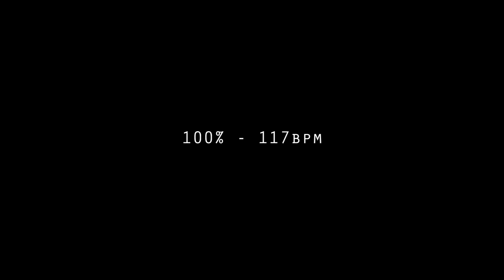#20: Peg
As this is the 20th video in the series, I've picked out one of my favourite grooves for you all.

The groove as a whole is really quite simple and locks in well with the bass line. All of the motion is in the hi-hat part played with one hand, so start off slow and build up the endurance until it becomes natural and effortless. Notice also how the accents fall on the off beats.

The open hi-hats are created as a result of a clever use of the left foot by drummer Rick Marotta. Bernard Purdie   also utilizes this technique a lot. By playing the left foot on beats 2 and 3 the open sounds are created. For this groove in particular, this is really hard to do at slow tempos, as I found out while filming. Once the tempo is brought up, you shouldn't have to worry about the open hi-hats. The left foot part should create them all by itself.